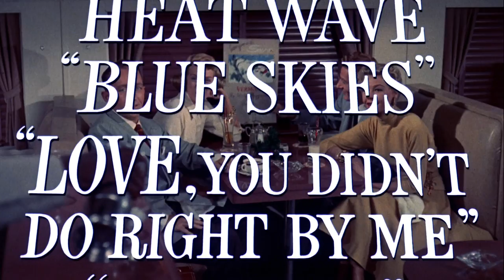White Christmas (1954) Re-Release Trailer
"Two talented song-and-dance men (Bing Crosby and Danny Kaye) team up after the war to become one of the hottest acts in show business. One winter they join forces with a sister act (Rosemary Clooney and Vera-Ellen) and trek to Vermont for a white Christmas. The result is stuff dreams are made of."